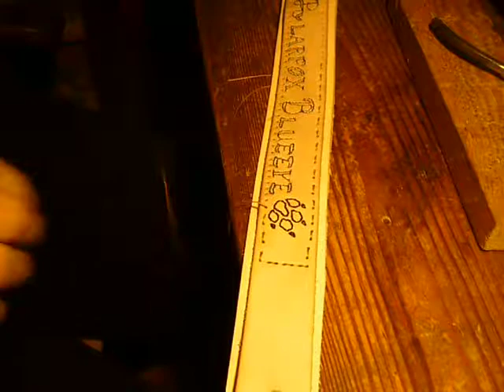Sachs Wolf Arts Halsband Commission Naht j in F5 nähen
Lieder von Nachgeschrei (Ardeo):

- Soweit wie nötig
- Lichtschimmer
- Hinter deinen Augen